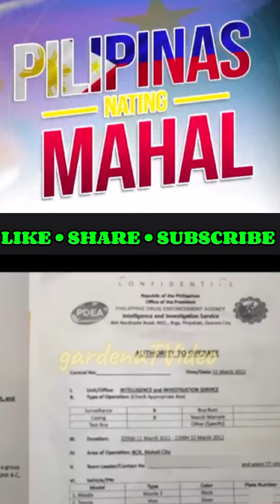MARCOS NALALAPIT NA ANG PAGBABA DAHIL SA VIDEO NA ITO PANOORIN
This is your show gardenatv peace out!.